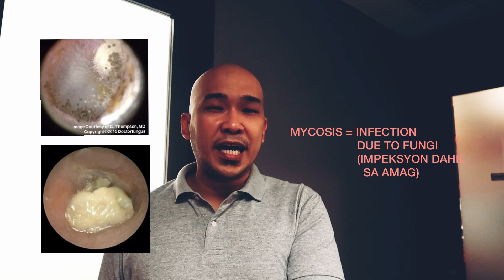Paghina Ng Pandinig: Luga dahil sa Amag (fungi)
Ang Video na to ay tungkol sa impeksyon ng amag or fungi, scientific term ng infection na to ay Otomycosis

Media are grabbed from the following websites credits to them.

Musician: LiQWYD